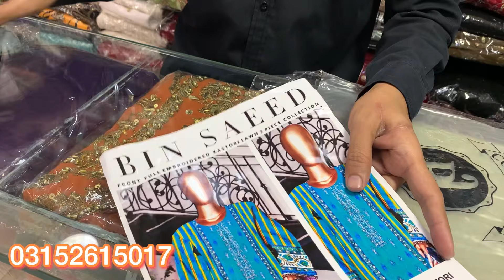Bin Saeed Embroidered Designs | Wholesale Rates 🤩 | Eid Collection 2024 ❤️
Wholesale  n Retail

Worldwide Delivery 🚚
COD Karachi

Delivery Free On Advance Payment